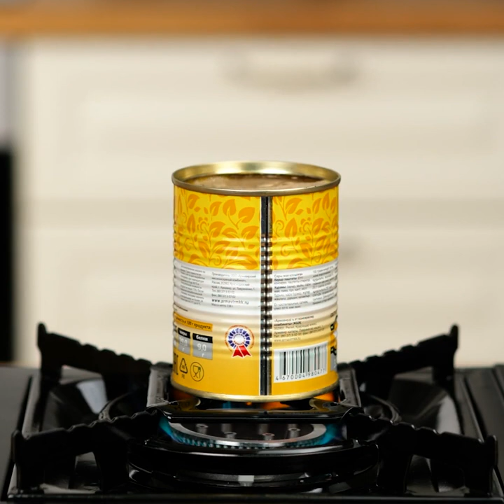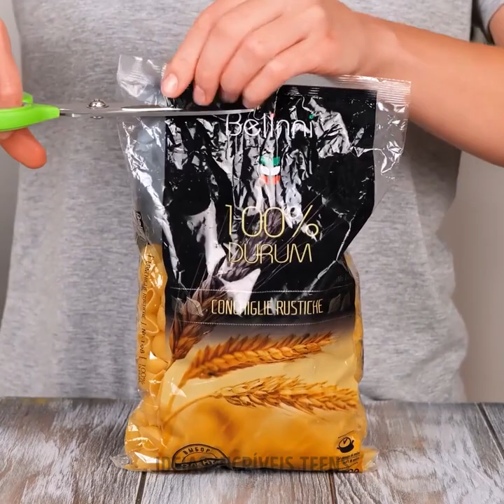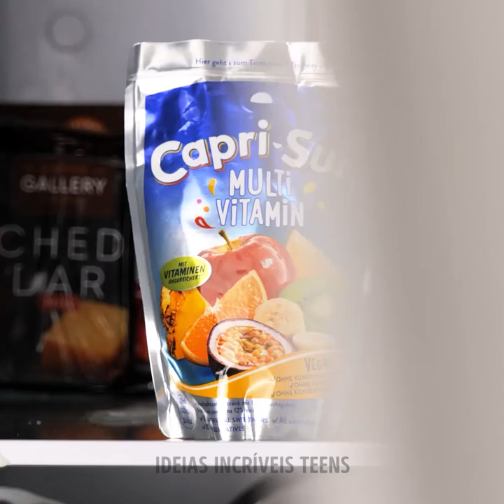TRUQUES CULINÁRIOS SIMPLES, MAS GENIAIS, QUE VOCÊ PRECISA TESTAR IMEDIATAMENTE!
MINUTAGENS:
00:22 Truques simples para cortar alimentos
01:24 Como cortar uma banana com um elástico
02:31 Maneira incomum de cortar queijo
03:08 Maneira rápida de cortar cogumelos